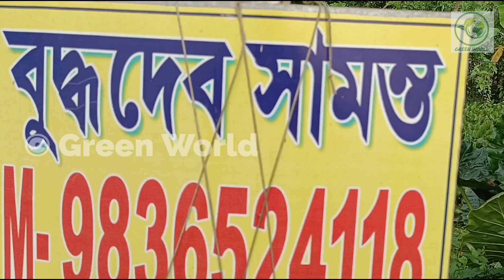ভ্যারাইটি পাতা বাহারী গাছের বিপুল সম্ভার | All Types of Indoor Outdoor Semi Indoor & Hanging Plant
Green World ফেসবুক পেজে এ Join করার জন্য নিচের লিংক এ Click করুন 👇

Warm Regards
Team Green World

New Paramanada Nursery ( Part 1)

Tandra Hanging Plant & Nursery ( Part - 2 )

Pran Gauranga Nursery ( Part - 2 )